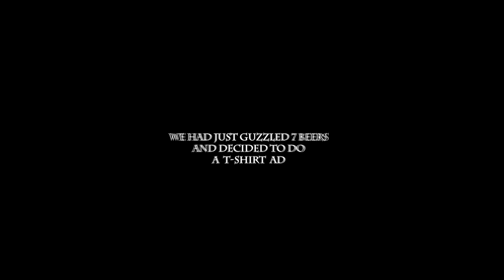Drunk T-shirt Commercial (Beer and Board Games)